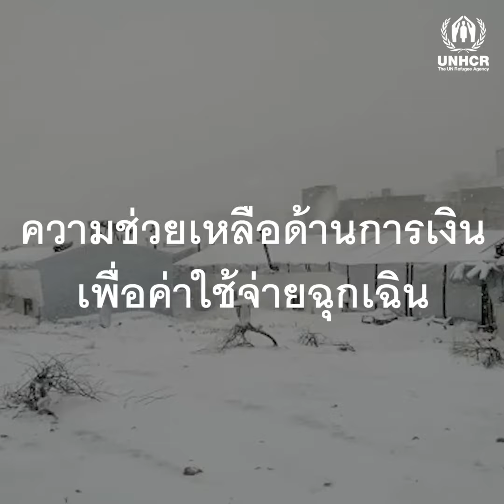บริจาคช่วยชีวิตผู้ลี้ภัยจากภัยหนาวรุนแรงในซีเรีย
ผู้ลี้ภัยและผู้พลัดถิ่นชาวซีเรีย ต้องอดทนกับฤดูหนาวที่รุนแรงและโหดร้าย
มาแล้ว 11 ครั้ง ครั้งนี้อาจเป็นครั้งที่รุนแรงที่สุดของพวกเขา….

อากาศหนาวรุนแรงในฤดูหนาว เป็นหนึ่งในสิ่งที่ครอบครัวผู้ลี้ภัยหลายภูมิภาคทั่วโลกกำลังหวาดกลัวมากที่สุด

พวกเขาไม่สามารถช่วยให้ครอบครัวได้รับความอบอุ่นหากไม่ได้รับความช่วยเหลือจากคุณตอนนี้ เพื่อจัดหาผ้าห่ม เชื้อเพลิง หรืออุปกรณ์ทำความร้อน ร่วมบริจาคช่วย UNHCR มอบความช่วยเหลือด้านการเงินในฤดูหนาว

โปรดมอบความอบอุ่นช่วยชีวิตตอนนี้:
2. บริจาคผ่านบัญชีธนาคาร ชื่อบัญชี: UNHCR SPECIAL ACCOUNT

* ทำรายการเสร็จแล้วกรุณาแนบหลักฐานการโอนเงินพร้อมแจ้งชื่อ นามสกุล เบอร์โทรศัพท์และอีเมล์ มาที LINE @unhcrdonation เพื่อบันทึกการบริจาคค่ะ